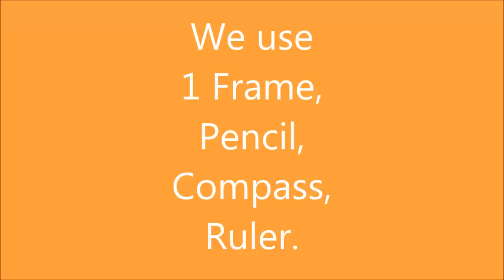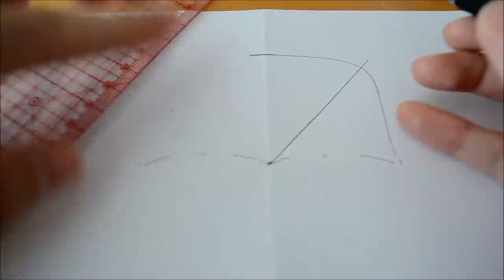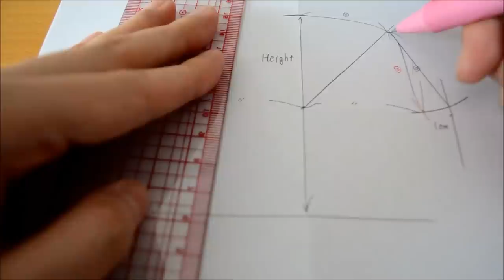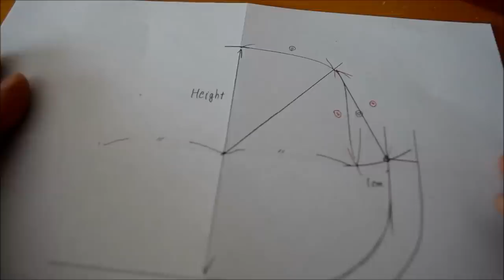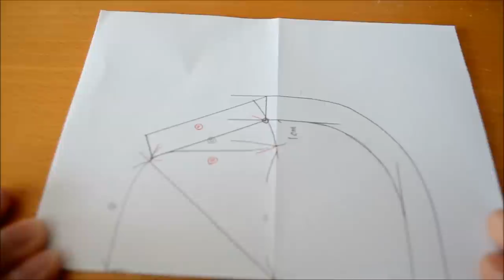How to draw patterns for frame/clasp purses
This video is very simple. I hope it helps.
The clasp size: height 4.5cm x width 8.5cm